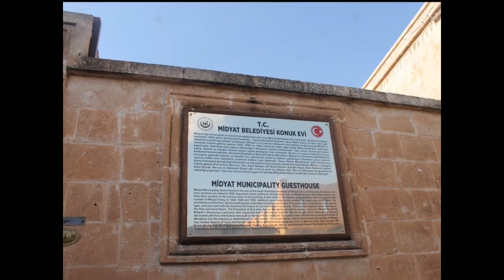MIDYAT, CITY OF RELIGIONS AND LANGUAGES. Mardin, Türkiye.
From Wikipedia
Midyat  is a municipality and district of Mardin Province, Turkey.] Its area is 1,241 km2,] and its population is 120,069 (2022).

In the modern era, the town is populated by Kurdish, Mhallami Arab and Assyrian origin Turks. The old Estel neighborhood is about 80 to 85% Kurdish-populated.[8]

It was originally a Syriac Christian town made up of mostly Syriac Orthodox, Catholics, and Protestants. The spoken language of Midyat was until recently modern Aramaic (Surayt) and the town has throughout history been considered the capital of the Tur Abdin region, the heartland of Syriac Christianity.